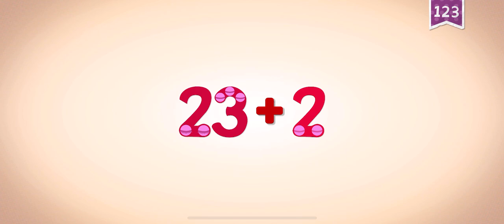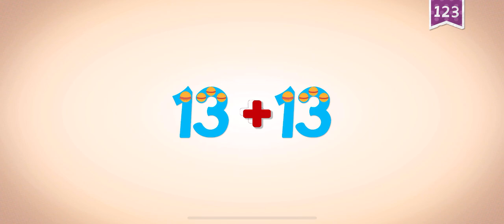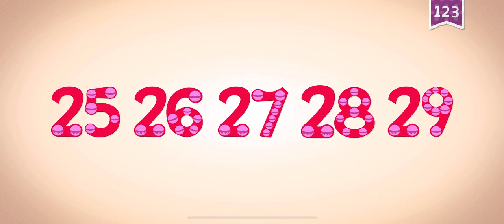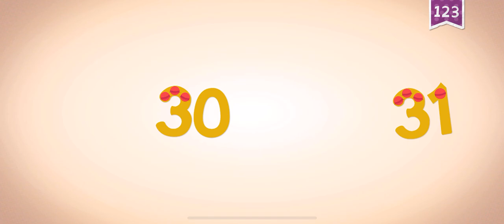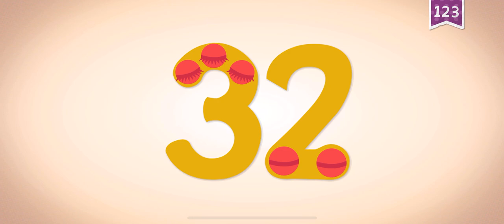NUMBERS ENDLESS LEARNING ACADEMY